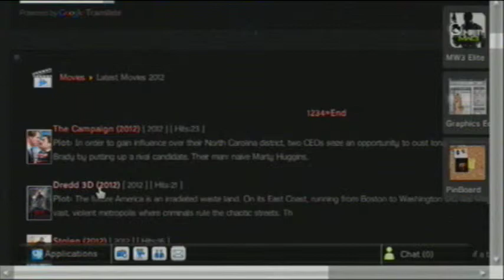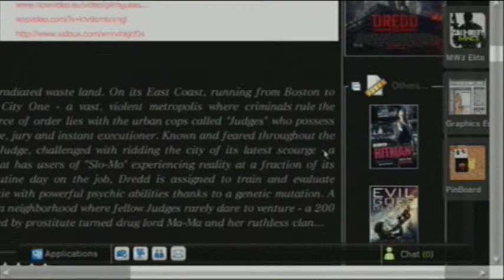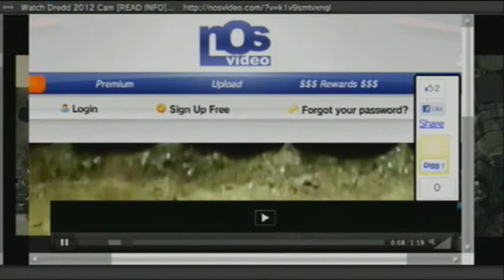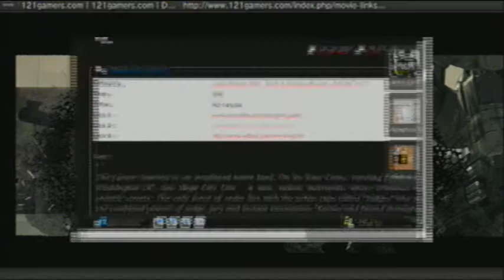Free Movie On PS3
Join 121Gamers.com the facebook for the elite gamers